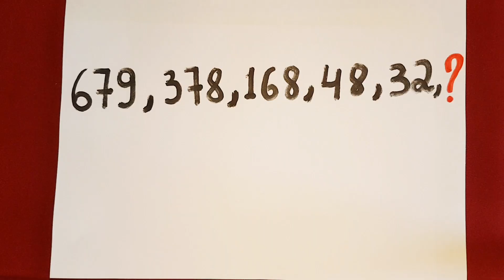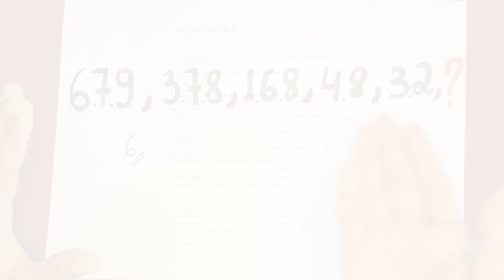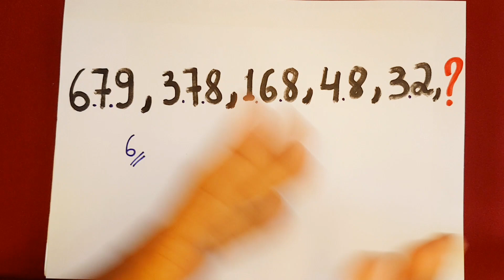Qual o próximo termo da sequência? *Sequência de Sloane*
Sequência numérica